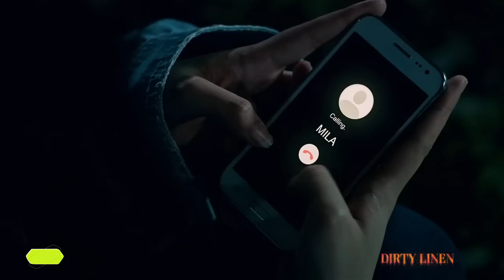15 times Janine Gutierrez proved her acting prowess in Dirty Linen | Kapamilya Toplist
15 times Janine Gutierrez proved her acting prowess in Dirty Linen